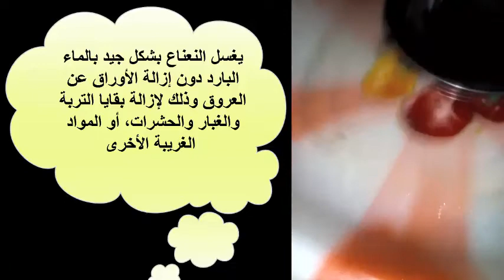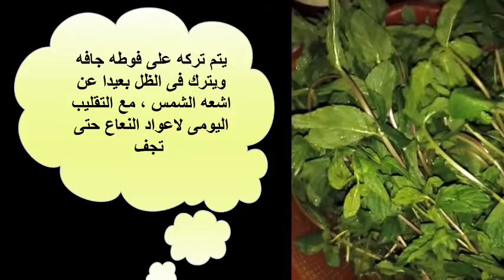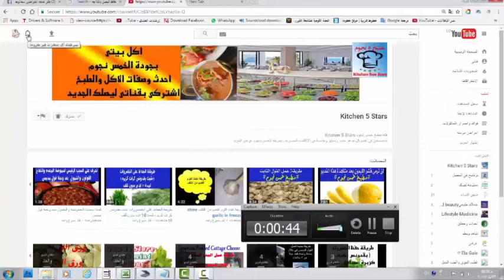تجفيف النعناع وتخزينه لسنوات بالطريقة الصحيحه # مطبخ خمس نجوم # Drying Mint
تجفيف النعناع وتخزينه لسنوات بالطريقة الصحيحه # مطبخ خمس نجوم #
طريقة تجفيف النعناع بسهولة مع الاحتفاظ برائحته الزكية لفترات طويلة

طريقة تجفيف النعناع بسهولة
إذا اعجبكى الفديو من فضلك اضغطى على زر اعجاب واشتركى بالقناة واعملى مشاركة للفديو